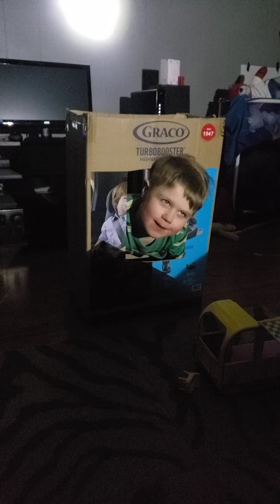Peppa pig power cut, tv show.